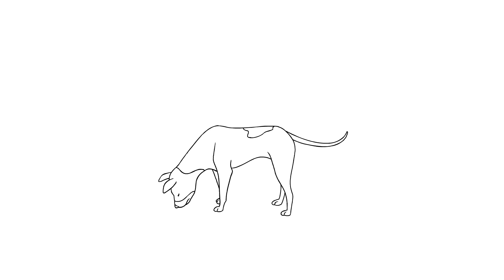Mello Yello - Dog